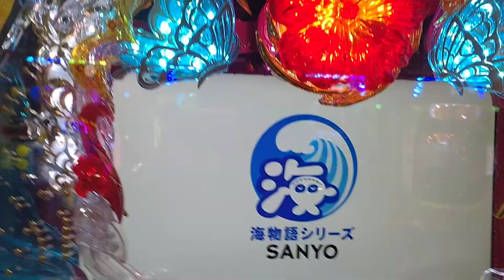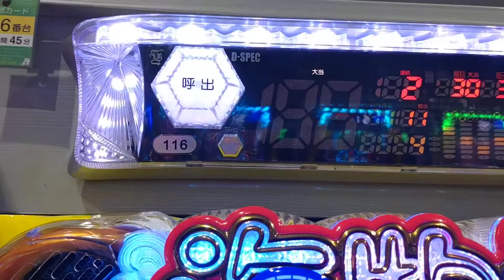【沖海５・甘・・・３９】サンゴ礁（３・５・４）からの大当たり